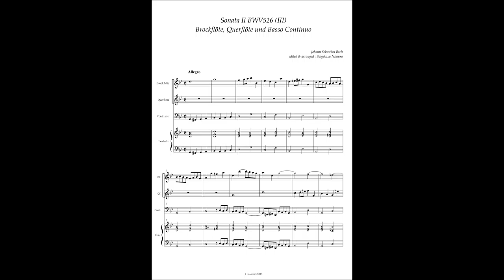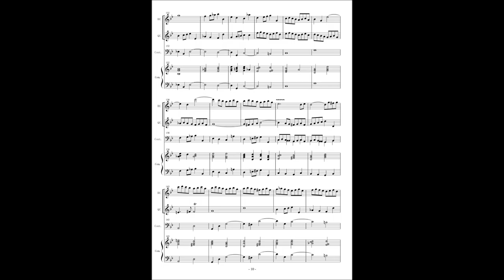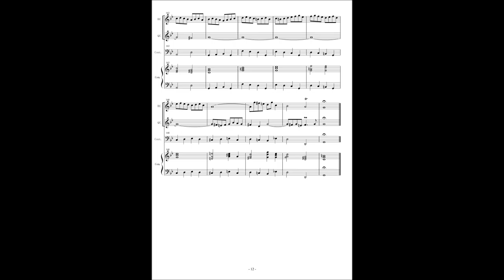J.S.Bach, BWV526 Organ Sonata No 2, 3rd movement